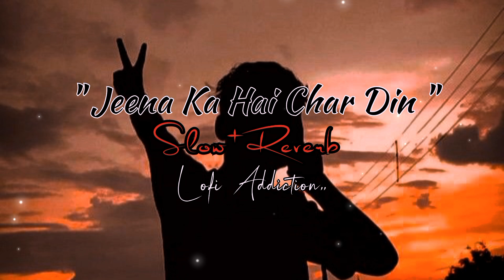Jeena Ka Hai Char Din [Slow + Reverb] Old version /Lofi Addiction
Use Headphone🎧❤
All slow and reverb song ❤🎵
Hindi slow and reverb song 🎵❤
Punjabi slow and reverb song ❤🎵
Best slow and Reverb ❤🎵
Best Slowed 🎧❤